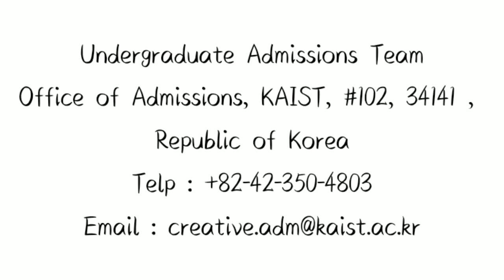BEASISWA KULIAH S1 DI KORSEL || BEASISWA KAIST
Haloo Gaiss  Terimakasih Sudah Mau Menonton Video Ini..
Sebelumnya Aku Minta Maaf Karena Ada Banyak Salah Pengucapan, Tetapi Meskipun Begitu Semoga Video ini dapat bermanfaat bagi kalian yaa..
KAIST SCHOLARSHIP
Panduan Pendaftaran pada link berikut:
formulir pendaftaran secara online untuk mahasiswa internasional di KAIST pada website berikut:
Klik tulisan Go to Apply pada bagian bawah halaman.
Waktu Pendaftaran: 1 Maret 2021 s/d 28 Mei 2021
Batas waktu Surat Rekomendasi: 31 Mei 2021
Pengumuman penerimaan mahasiswa baru: 18 Juni 2021
Perkuliahan dimulai: Fall Semester 2021
Untuk informasi lebih lanjut mengenai Beasiswa KAIST dapat menghubungi kontak berikut:
Undergraduate Admissions Team, Office of Admissions, KAIST, #102,
Yang Boon Soon Bldg. (E16-1), 291 Daehak-ro, Yuseong-gu, Daejeon
34141, Republic of Korea
Sumber Informasi Resmi:
Buat kalian yang mau request untuk video selanjutnya bisa kirim email ke :
Thankyou and Goodluck Gaiisss